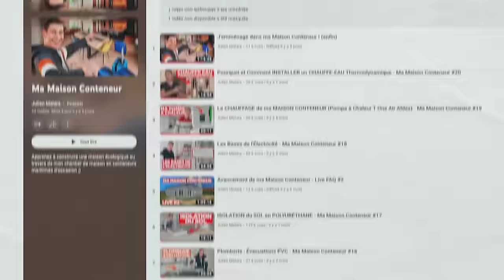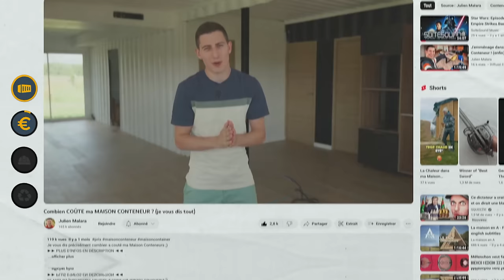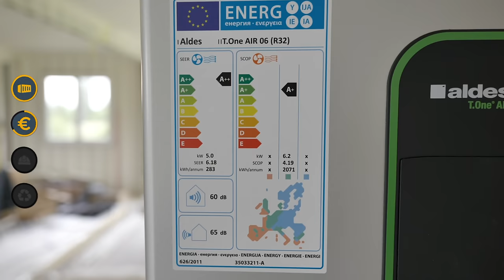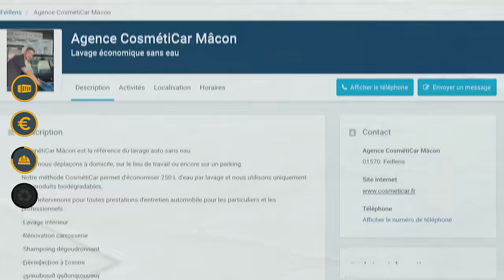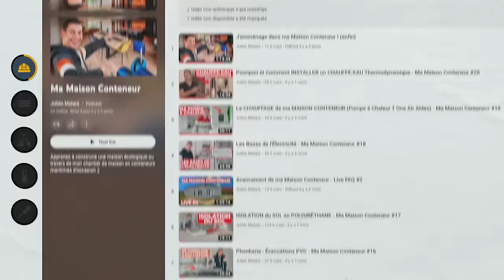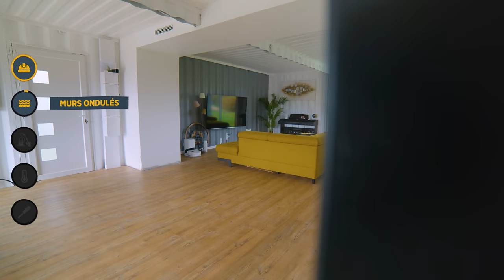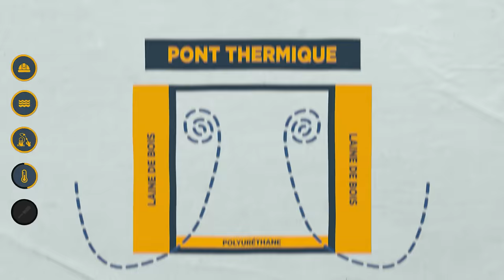J'ai construis ma Maison Conteneur : Bonne ou Mauvaise idée ?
Réalisateur : Julien Malara
Cadreur : Baptiste Duval
Monteur : Théo Gondcaille

SOMMAIRE

00:00 Intro
1:42 + Esthétique
3:33 + Budget
5:54 + Autoconstruction
9:52 + Ecologie
10:35 - Autoconstruction
12:52 - Mur Ondulé
15:45 - Sablage
17:20 - Isolation
18:25 - Finitions
20:00 Conclusion